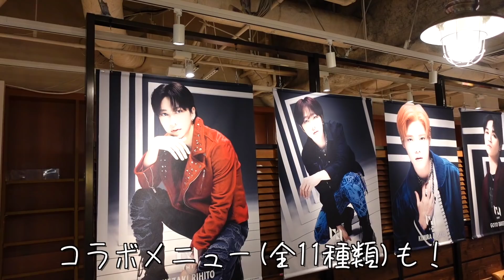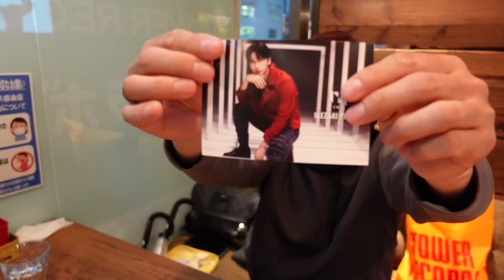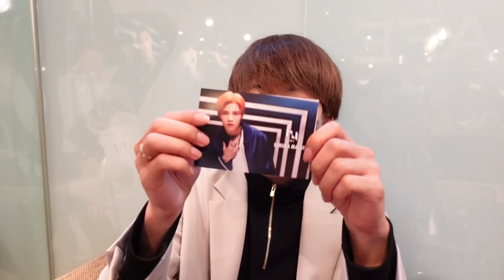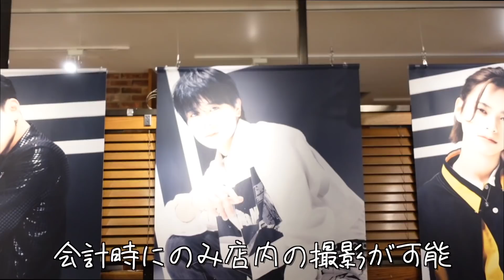【INI】タワレコカフェで全種類制覇するまで帰れま11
念願のINI×タワレコのコラボカフェに行ってきました！
せっかくなので3人で全種類（13,820円分）を制覇してみました！

「I」の第２弾の方です✌️

「INI」とは
LAPONEエンタテインメント所属。
 オーディション番組『PRODUCE 101 JAPAN SEASON2』
通称「日プ２」から誕生したグローバルボーイズグループ。

▼メンバーは下記
池﨑理人
尾崎匠海
木村柾哉
後藤威尊
佐野雄大（りゅうせいくんの推し）
許豊凡
髙塚大夢
田島将吾
西洸人
藤牧京介（あくにゃんの推し）
松田迅（じぃやの推し）

企画・編集：あくにゃん

初の著書『推しがいなくなっても、ぼくはずっと現場にいる』
主婦の友社より絶賛発売中！